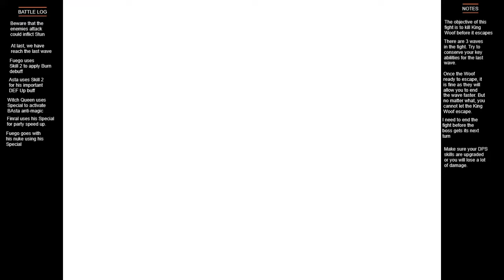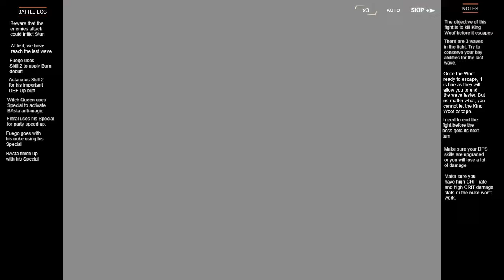Black Clover Hall of Illusions Challenge Season 5 - Black Asta & Witch Queen Clears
Hall of Illusions Challenge Mode with Black Asta and Witch Queen
Do expect the challenges to be tough. I will come up with more team comp runs in the coming days. :)

Sorry for not having commentary on the video as I feel a bit sick today. I got too excited for Witch Queen and now do not have enough sleep lol

For Gear sets, I used for the mages, please refer to the Gear Sets video I have done.

Stage Traits
Stage 1: Kill off Mandra before Mimosa gets turn to act
(Cannot bring Langris)
Stage 2: Need to kill off the King Woof before it escapes. It has 1 mil HP
(Need 2 red mages, cannot bring Rill)
Stage 3: Need to kill all Midnight Sun members at the same time
(Cannot bring Mimosa)
Stage 4: Kill off Yami before it kills you. Yami has 1.2mil HP.
(Need a supporter mage, cannot bring any healer mage)
Stage 5: Kill off the Crystals to minimize Heath's Special damage. Need to have full party survival to meet all requirements
(Need 2 blue mages and full party survival)

Time Codes:
00:00 - Rewards Overview
01:08 - Stage 1 Overview
01:48 - Stage 1 Run: Finral, Ceremony Magna, Witch Queen, BAsta
04:56 - Stage 2 Overview
05:56 - Stage 2 Run: Finral, Clover Academy Fuegoleon, Witch Queen BAsta
09:13 - Stage 3 Overview
09:53 - Stage 3 Run: William, Clover Academy Charlotte, Witch Queen, BAsta
10:48 - Stage 4 Overview
11:28 - Stage 4 Run: Finral, Clover Academy Charlotte, Julius, BAsta
12:38 - Stage 5 Overview
13:15 - Stage 5 Run: Clover Academy Charlotte, Julius, Witch Queen, BAsta